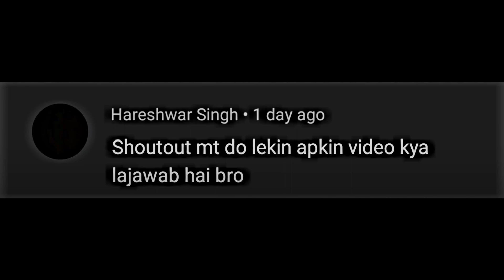Wakhra Song - Zayn Malik edit 🔥 // The wakhra swagni 🔥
Zayn malik 😈🔥  x Wakhra song WhatsApp status